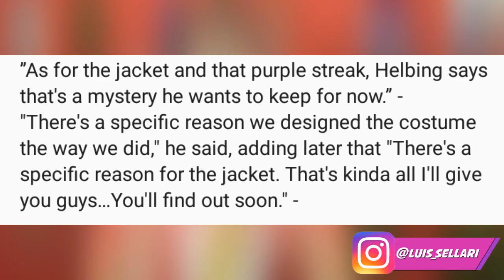VAZOU O FINAL DE THE FLASH! (NOME DO EP + FOTOS) || THE FLASH 4X23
ME SIGA NO INSTAGRAM: henrique_sell

ME SIGA NO TWITTER : @henrique_sell